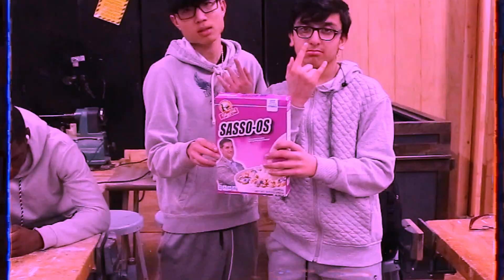Sasso-O's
Properly fuel your day with a ground-breaking new product! Sasso-O's, available nowhere!